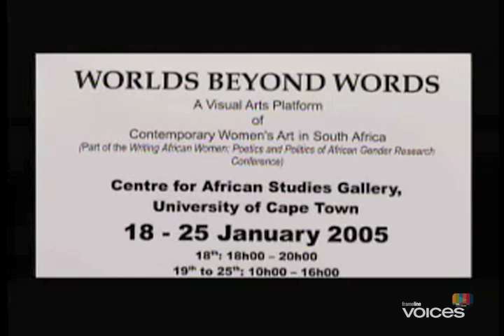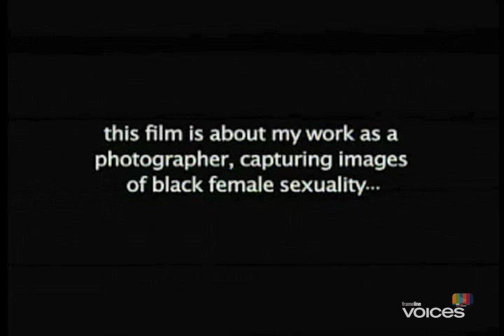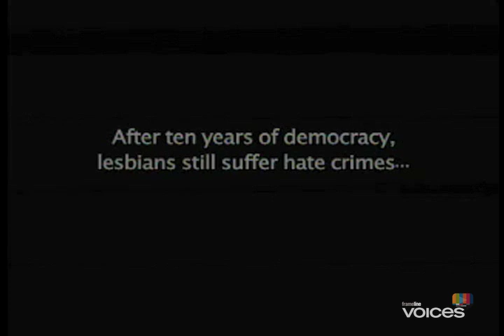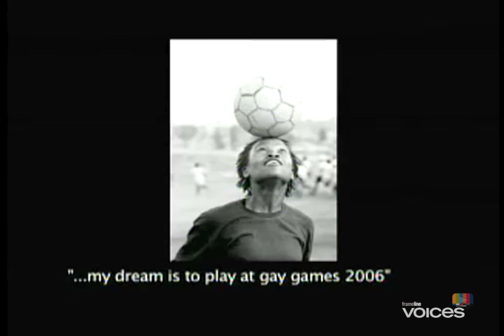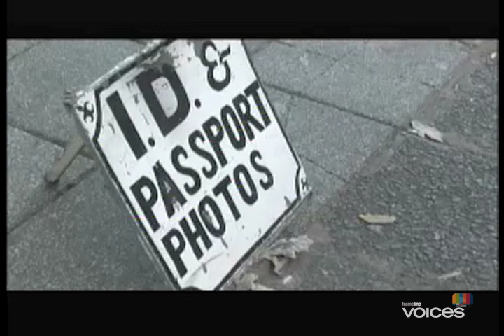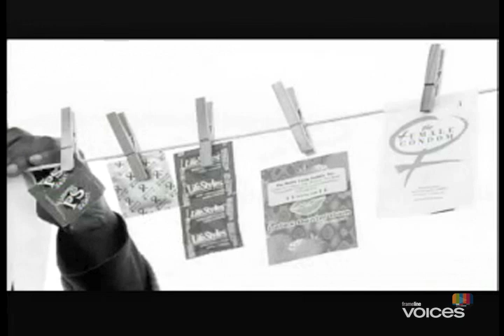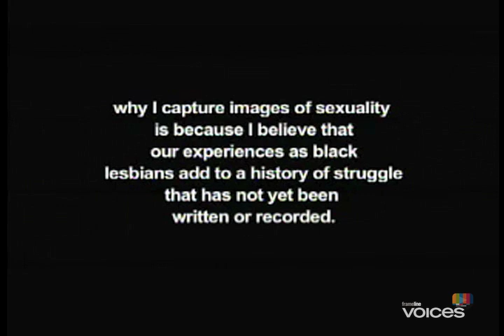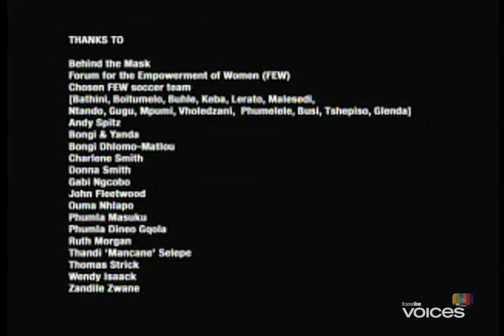Enraged by a Picture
Zanele Muholi, 14 minutes, 2005, South Africa

Produced in Out in Africa's Filmmaker Workshops, Enraged by a Picture features a photography exhibit that causes a stir and provokes an outcry on a subject that is particularly taboo: being black and being a lesbian.